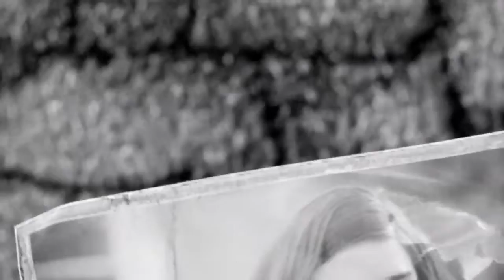Lets play fallout 4!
Hi guys! today we will be playing a new game, fallout 4! for this series unlike skyrim I will not be using mods but I am using DLC and creation club items.